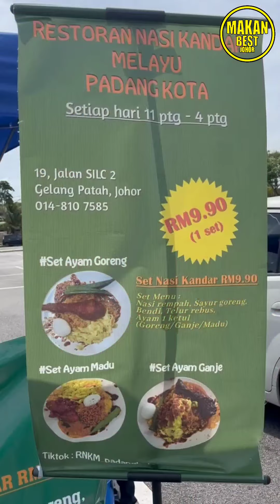"Kalau tak sedap kita tak jual" nasi kandar Rm9.90 kat JB. Murah & Sedap.